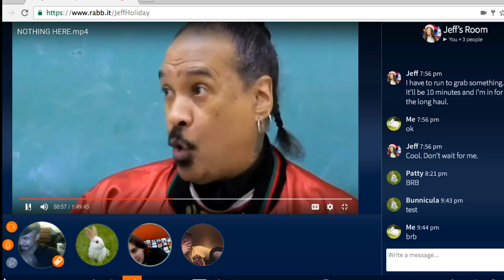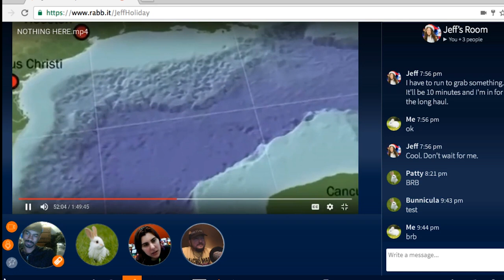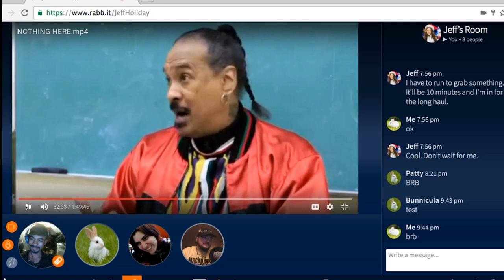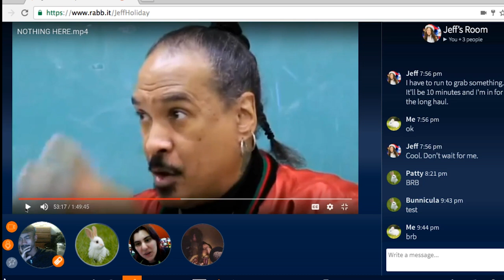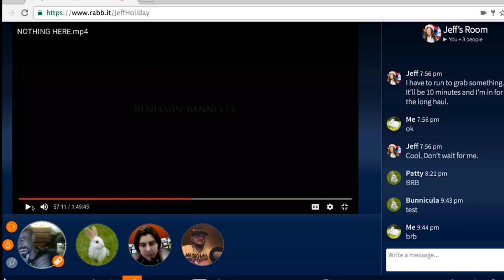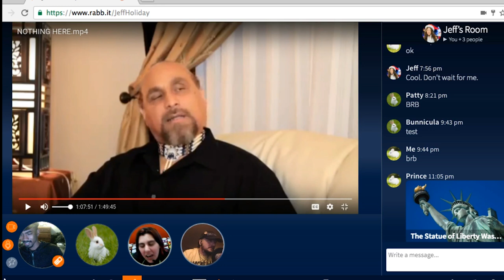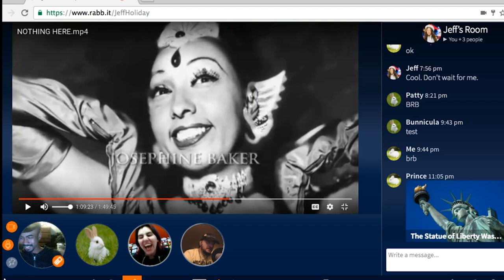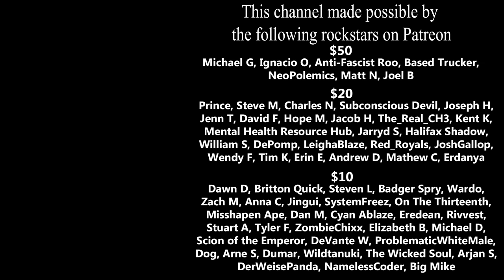Hidden Colors SuperCut 3 - Everyone is Black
This video is intended as a review.

Hidden Colors is a documentary series by Tariq Nasheed. Now and then the four of us (Tyler Preston, Patty Politics, Prince of Dew and myself) plus occasional guests will watch them live. We don't keep them public. But this series is some of the funny moment from those streams.

If sending hrough UPS or FedX please use:
255 River Ave #40583

$10 a month superheroes:
Steven L
Badger Spry
Wardo
Zach M
Anna C
Jingui
SystemFreez
On The Thirteenth
Misshapen Ape
Dan M
CyanAblaze
Eredean
Rivvest
Stuart A
Tyler F
ZombieChixx
Elizabeth B
Michael D
Scion of the Emperor
DeVante W
ProblematicWhiteMale
Dog
Arne S
Dumar
Wildtanuki
The Wicked Soul
DerWeisePanda
NamelessCoder
Big Mike
Dawn D
Britton Q

$20 a month super heroes:
Steve M
Prince
Charles N
Subconscious Devil
Joseph H
Jenn T
David F
Hope M
Jacob H
the_real_ch3
Kent K
The Mental Health Resource Hub
Jarryd S
Halifax Shadow
William S
DePomp
LeighaBlaze
Red_Royals
JoshGallop
Wendy F
Tim K
Erin E
Andrew D
Mathew C
Erdanya

$50 a month mega heroes:
Ignacio O
Anti-Fascist Roo
HardCountered
Based Trucker
Michael G
Joel B
Matt N
NeoPolemics